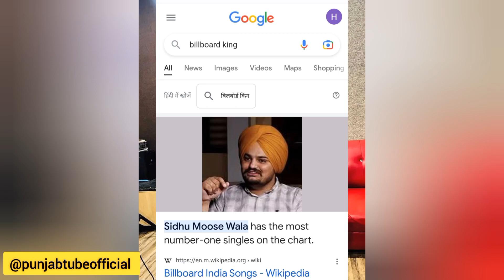Sidhu Moose Wala • Mera Na • Billboard King Recommend By Google